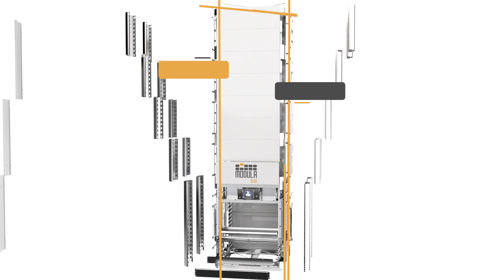Modula Slim for US Market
Dynamic Storage Without Fixed Heights and with Truly SLIM Depth
Modula's SLIM is the smart choice for anyone looking for a vertical automated storage solution with complete flexibility.

discover our warehouse storage solutions.